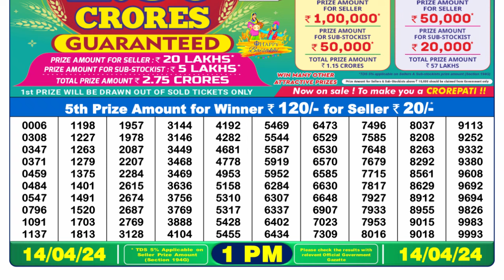Nagaland Lottery Sambad Live 1pm 14.04.24